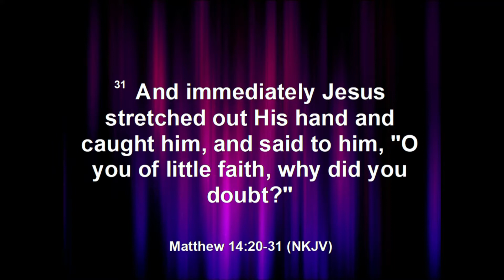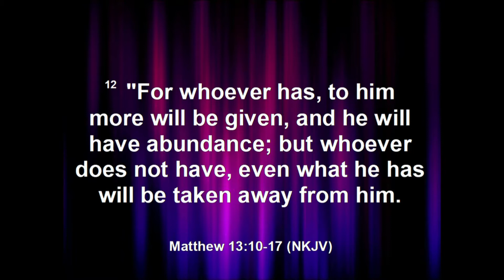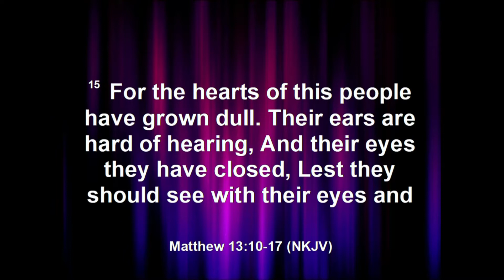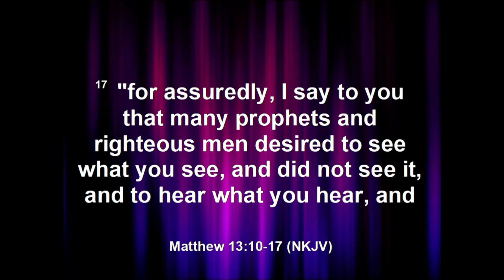March 25 Bob Burke What's Next